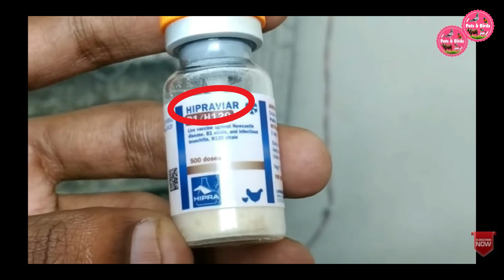ভ্যাকসিনের দাম কত | কোথায় পাওয়া যাবে | এবং কি কাজ করে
Pigeon vaccine name: HIPRAVIAR / B1/H120